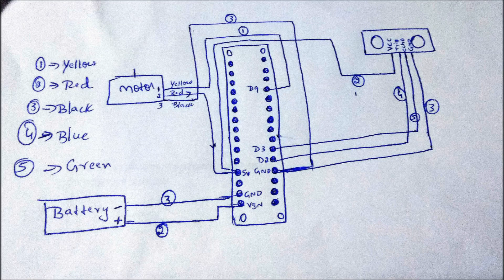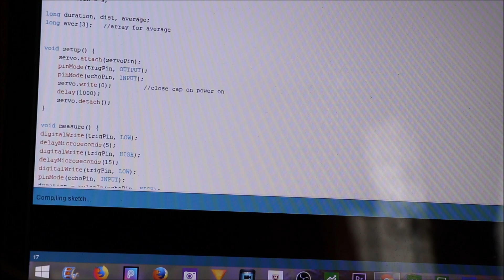How To Make Smart Dustbin Using Arduino in Easy way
Learn how to make arduino automatic open/close smart dustbin for school projects all the materials and codes are provided
for codes please visit letsmakeprojects.com (follow code for arduino toll tax barrier or touchless hand sanitizer dispenser)

Arduino nano
BO Motor
Micro servo
Cheap Dustbin
Jumper Wires

Code  in comments (copy and paste in arduino IDE)